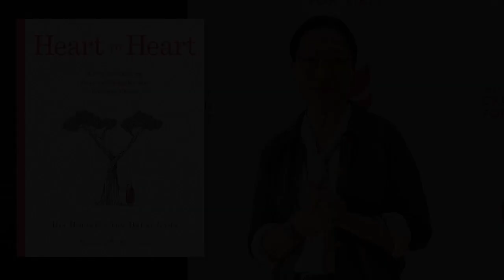ICT's Tencho Gyatso Shares Exciting News About "Heart to Heart"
Hear from ICT's Tencho Gyatso about the eagerly awaited release of "Heart to Heart: A Conversation on Love and Hope for Our Precious Planet", and our upcoming Tibet Talk with on of its creators, Patrick McDonnell.